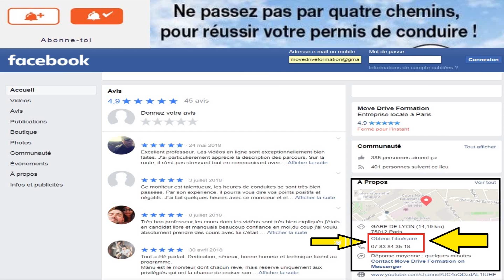Apprendre à utilise l’embrayage auto école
hello mes drivers ici une vidéo sur comment relever l'embrayage la vitesse de relevé mais aussi la boite de vitesse bref une vidéo complète.
oublie pas de partager commenter et liker.

▬▬▬▬▬ ILS ONT OBTENU LE PERMIS AVEC MOI  ▬▬▬▬▬▬

▬▬▬▬▬▬▬▬▬▬▬▬▬▬ POUR  PROGRESSER  GRATUITEMENT ▬▬▬▬▬▬▬▬▬▬▬▬▬▬

2.

permis de conduire examen blanc permis de conduire question permis de conduire ants permis de conduire conseil permis de conduire se garer permis de conduire avis permis de conduire apprendre
        permis de conduire tourner à gauche permis de conduire bataille avant permis de conduire boîte automatique permis de conduire boite auto permis de conduire cours permis de conduire clio
        permis de conduire canada permis de conduire creteil permis de conduire conduite permis de conduire controle examen permis de conduire permis de conduire catégorie permis de conduire dreux
        permis de conduire démarrage permis de conduire drift permis de conduire du premier coup permis de conduire débutant permis de conduire demarrer permis de conduire voie d'insertion permis de conduire   methode d'apprentissage permis de conduire sortie d'autoroute